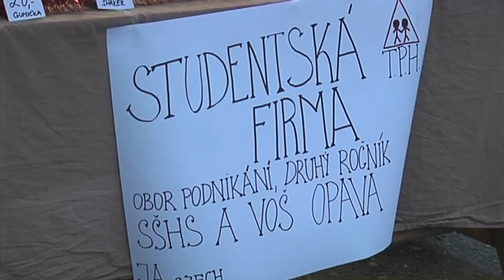Bohuslavice - Jarmark Hlucinsko.TV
Bohuslavice - Jarmark